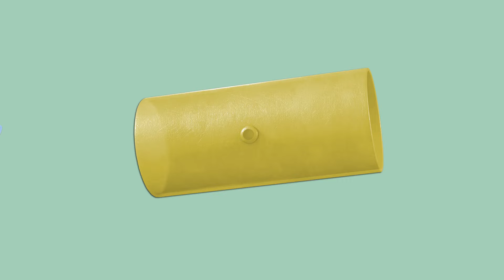Hoppity Voosh! | Bing Bahasa Indonesia | Bing: Bit Terbaik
Bing Bahasa Indonesia | Bing: Bit Terbaik | Hoppity Voosh! | Kartun untuk anak-anak

Selamat datang di Saluran YouTube Indonesia Resmi Bing - rumah bagi Bing, Sula, Flop, Pando dan semua teman mereka.

Duduk dan nikmati berbagai episode lengkap, klip-klip Bing yang brilian, dan banyak kompilasi bertema yang menyenangkan - plus berbagai video panduan, video musik serta video pembelajaran baru dan eksklusif, yang dirancang untuk menggerakkan dan menyenangkan Bingster di seluruh dunia. Ini khasnya Bing!